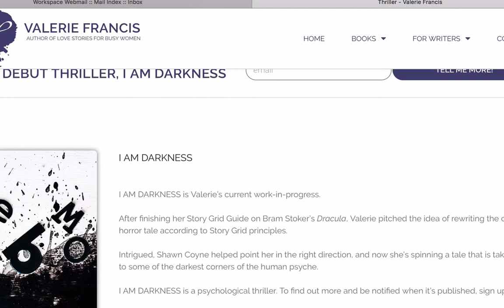Author Interview with Valerie Francis | AMPHIBIAN PRESS PODCAST ep 35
Guest Interviewer, Marissa of Raven's Quill Publishing chats with Valerie Francis, Story Grid editor and multi-genre author. She writes love stories for busy women, MG fiction and thrillers!

Check out her work here:  valeriefrancis.ca